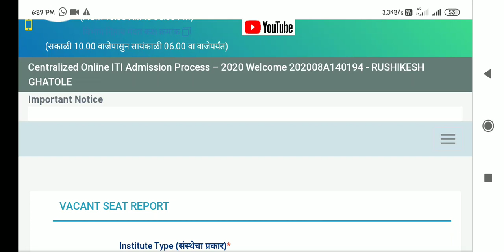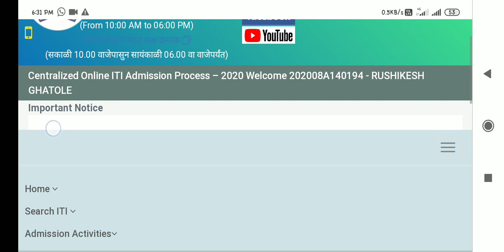ITI SMS आला नाही ??